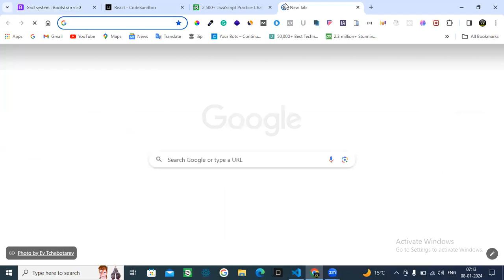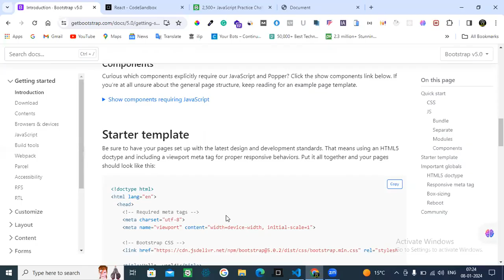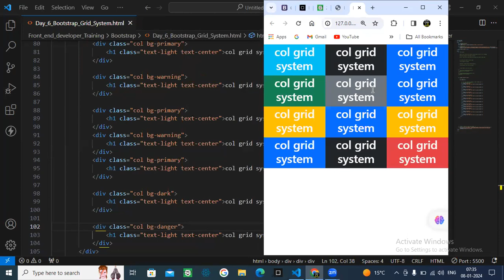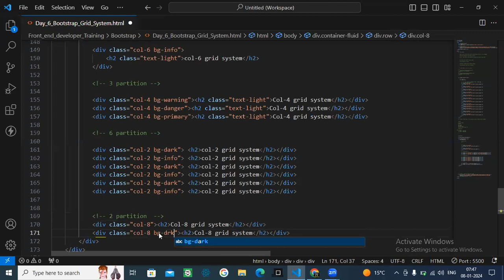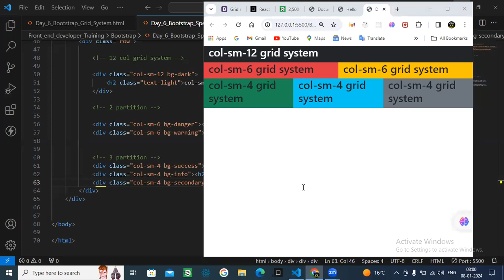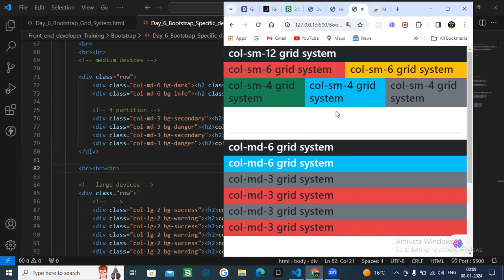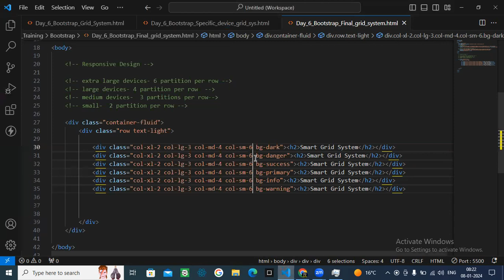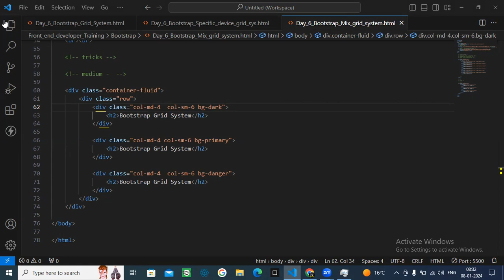FDT Day 6 Bootstrap V5 Grid System Advanced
🌐Corporate Level Internship And Training 2024 Web Development Tutorial 🖥️

We are Starting our Corporate Front End Developer Training and Internship

Skills Covered

🔸HTMl, CSS,
🔸Bootstrap, Material UI,
🔸Basic JS,  Modern  Javascript,
🔸Basic to Advanced React , 🔸JSON , API,
🔸React Native
🔸Git Deployment
🔸AI Tools chatGPT
🔸More

🤝 Whether you're a beginner or an experienced developer, this tutorial will guide you through the process of setting up an efficient web development. Let's dive in and get started on this exciting journey!

Thanks